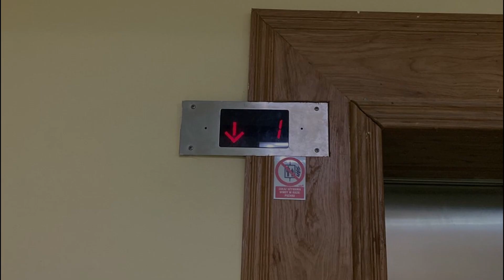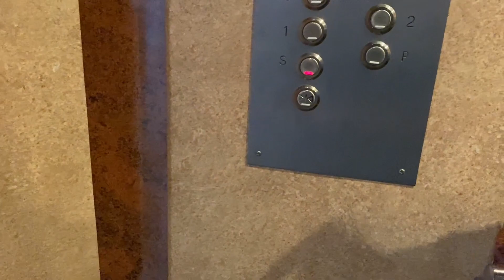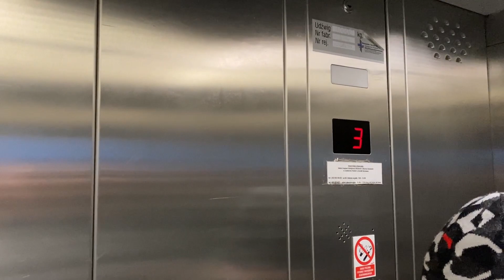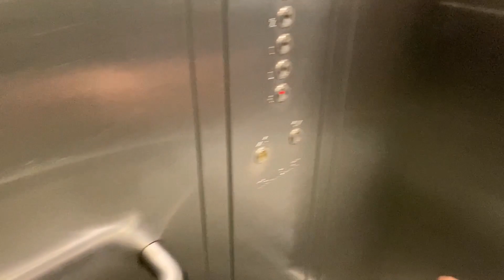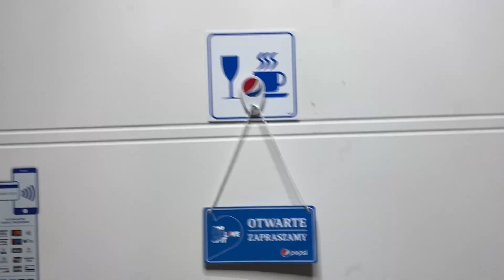2x ZREMB Zasuwany (jeden po lekkiej mod., a drugi po mocnej mod.) |Czereśniowa 98||Warszawa Włochy